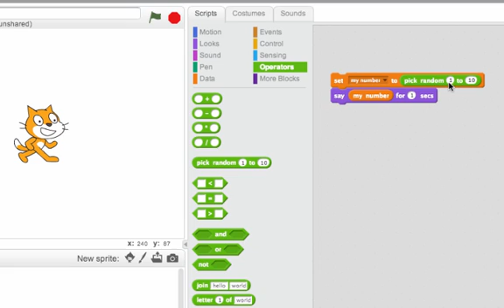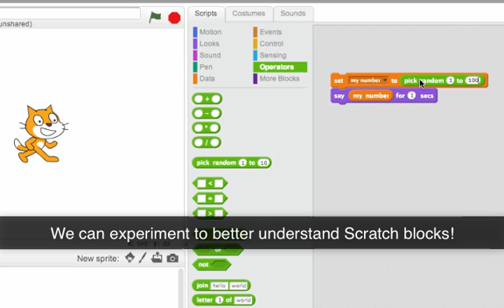Working with Random: Programming in Scratch 2.0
The random block will be really helpful for making interesting games in Scratch!